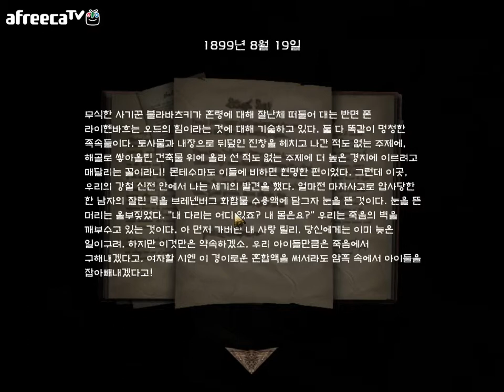부두송 암네시아2 머신포피그 4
암네시아2 머신포피그!!
전작 암네시아1의 명성을 이어갈수있을지..주인공은
이번에도 기억상실이라는 주제로 특정지역을 지날때마다
기억을 되찾으며 목적을 찾아가는듯 하다..!
과연 전작보다 훌륭한 게임성과 공포를 안겨다 줄수있을지
부두송의 암네시아2 머신포피그